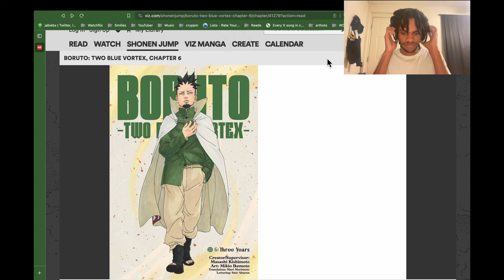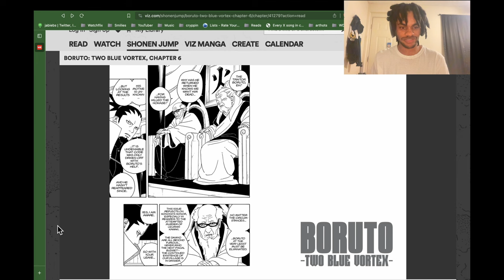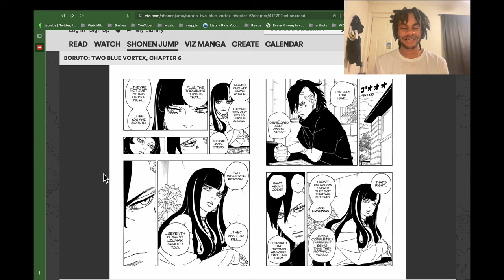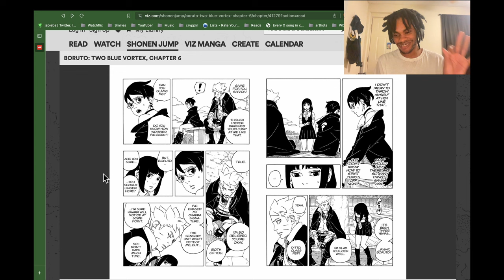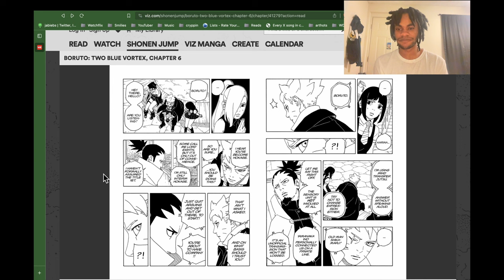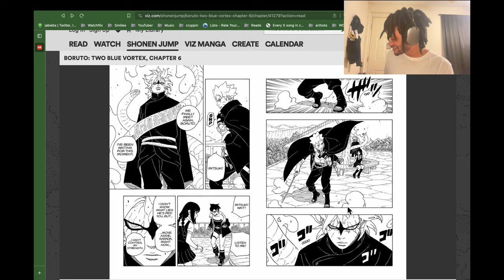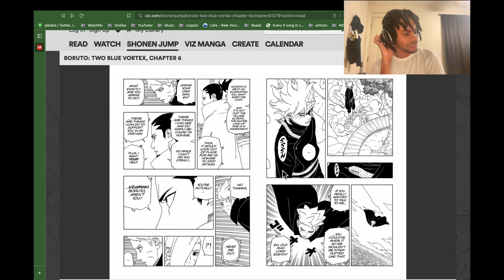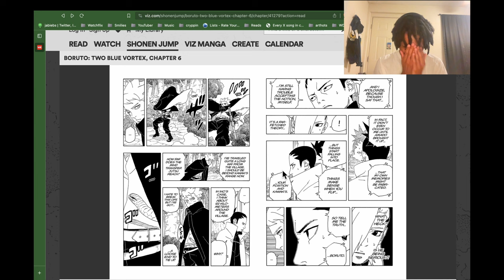[Boruto] Boruto is having his Tony Soprano moment. | Two Blue Vortex Ch 6 Thots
For some reason the actual audio had this occasionally weird clipping, nothing that could really be  changed in post-editing unfortunately